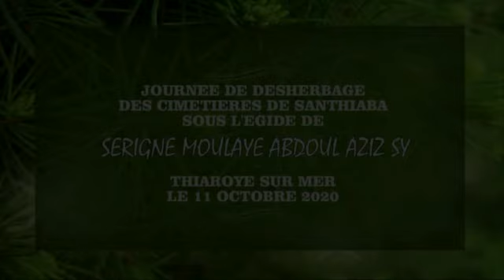désherbage des cimetière de#Thiaroye/mer # sous l'égide de Serigne Moulaye Abdoul Aziz SY 2020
Journée de désherbage des cimetières de santhiaba à thiaroye sur mer le 11 octobre #2020 sous le ndigueul de Serigne Moulaye Abdoul Aziz SY ibn Mouhamadou Habib SY ibn cheikh Elhadji MALICK SY (RTA)